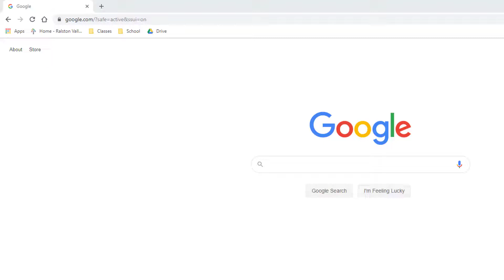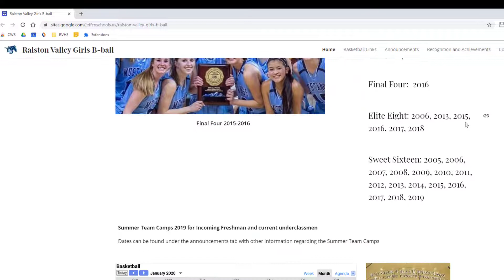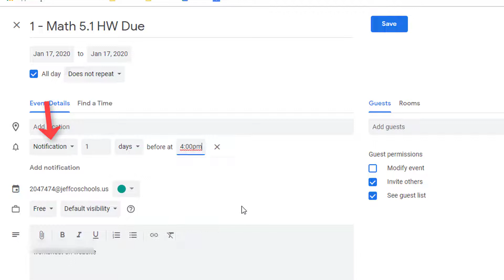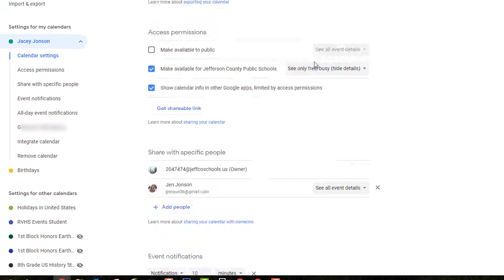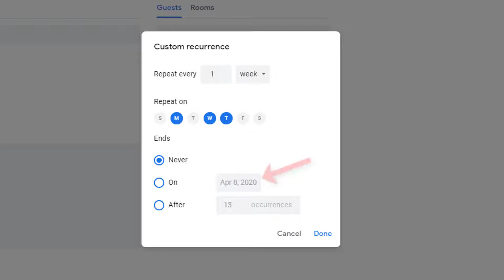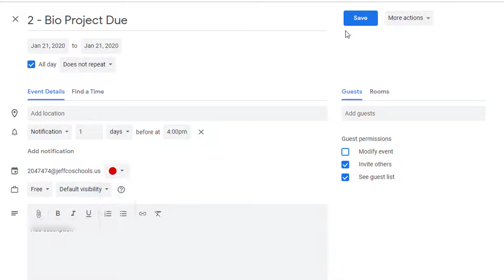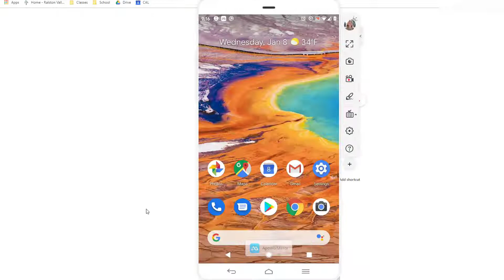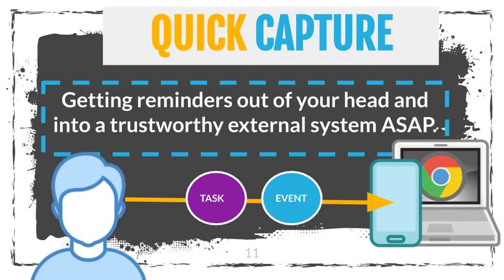Google Calendar for Student / School Use & Organization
Get organized with Google Calendar and Google Tasks